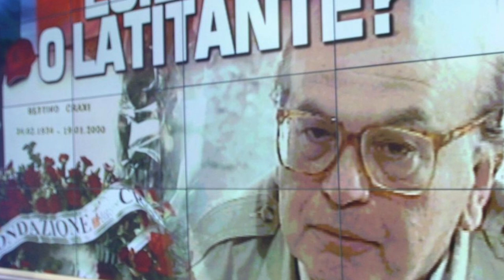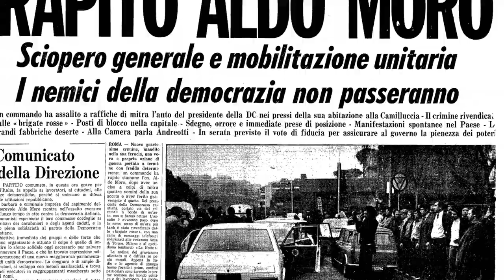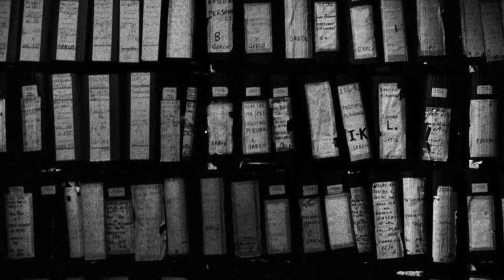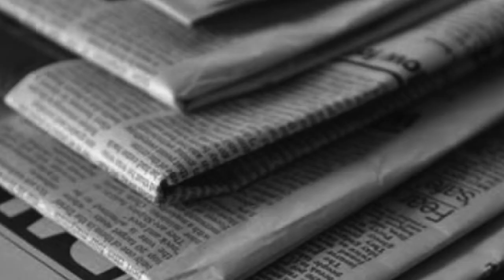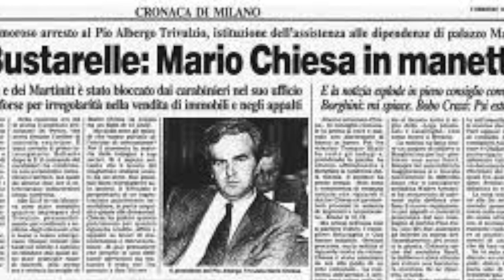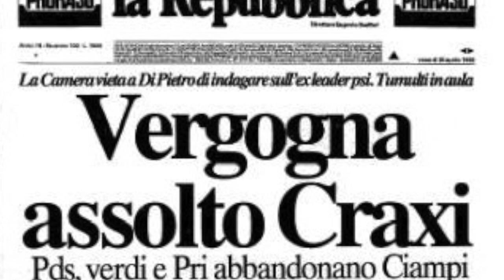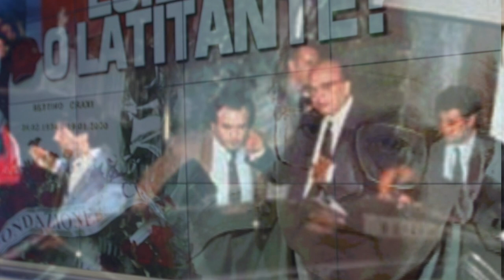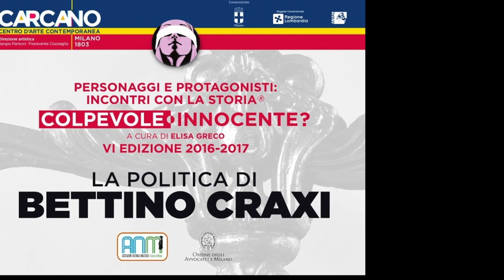Craxi seconda edizione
Una riedizione del mio precedente video su Craxi, ampliato. La vera storia di Bettino Craxi